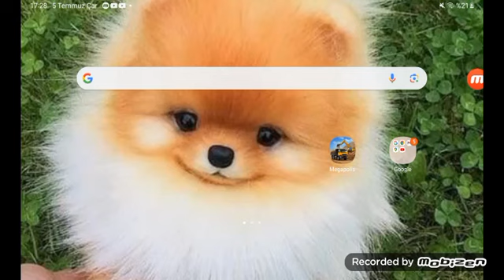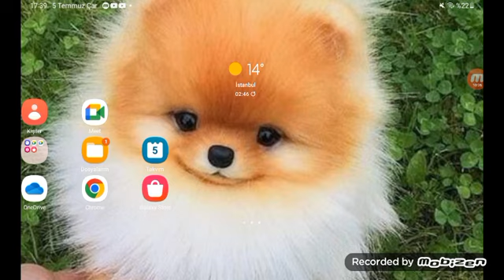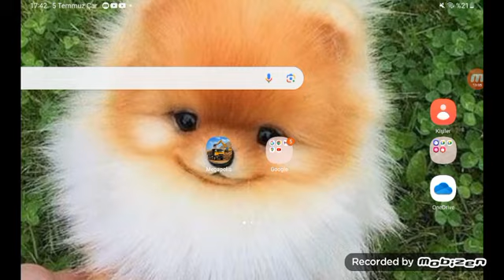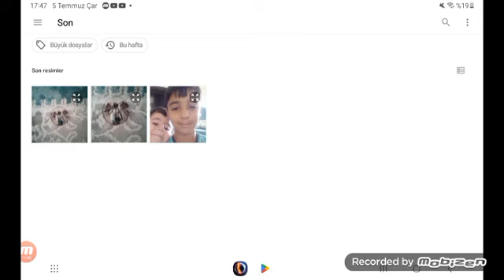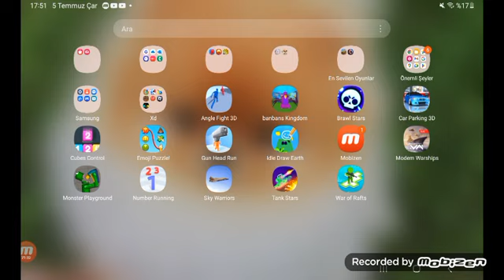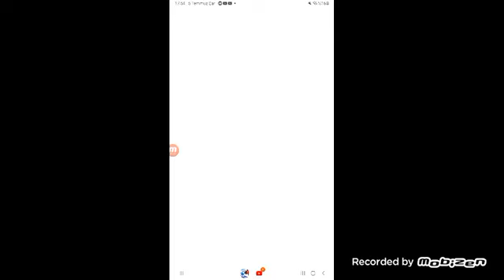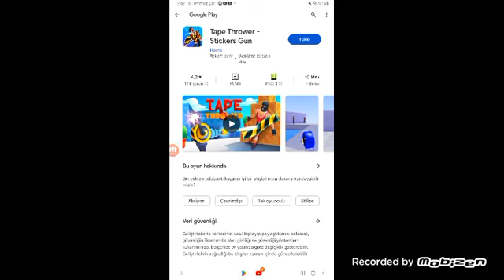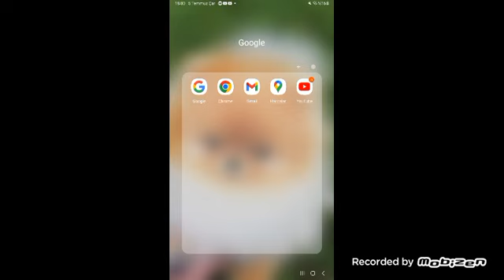aslıyla video çektim